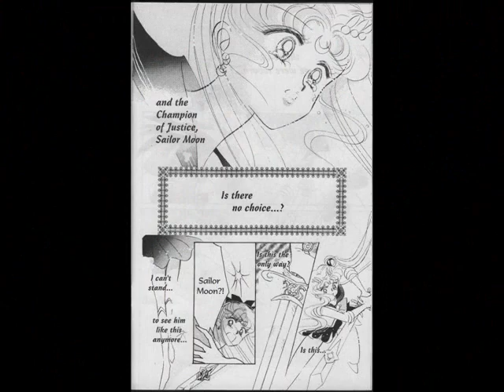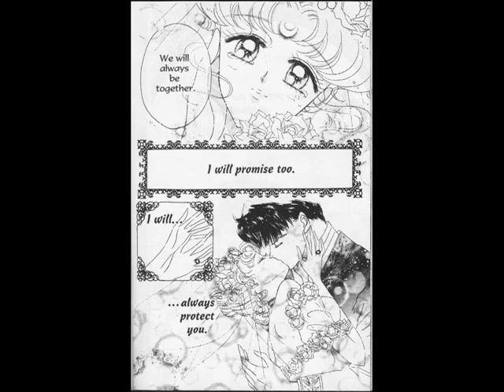The Tragic Story of the Royal Family Pt 1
2. I wanted to try something new. I have an account on Fanfiction.net (author name is snoopykid) which is where I post my stories; but I wanted to try making a video story. So I made thisI hope it turns out ok and you all enjoy. This is only part one please review if you like it or hate it. If you hate itcriticism will be accepted.

I have some ideas of how I want to do this but if you have any song requests feel free to let me know!

Prologue- Song is Mockingbird by Eminem

Darien and Serenas relationship fell apart and Rini is all upset and confused. Darien explains what happened and how she was too young to understand at the time. He says that he will always be there for her. But this is just a prologue about what is to come.

Chapter One- Song is Rock and Roll Children by DIO

Goes back to how Darien and Serena loved each other and how they risked everything to be with each other. And Serena obviously chose Darien.